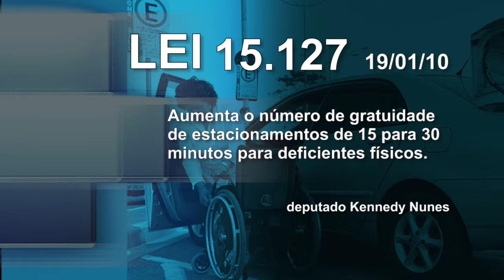DEPUTADO KENNEDY - LEI 15.127 - ESTACIONAMENTOS DEFICIENTE FÍSICO